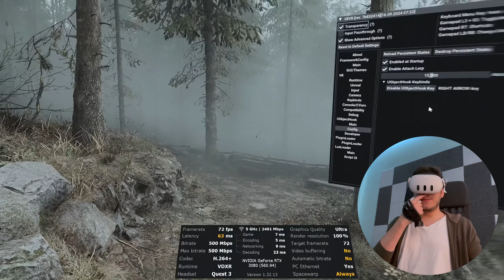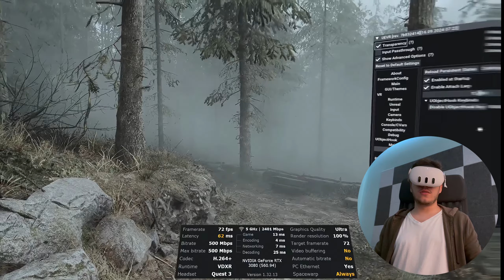SILENT HILL 2 REMAKE en REALIDAD VIRTUAL ...TOTALMENTE de LOCOS (UEVR)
🔥Mis Accesorios;

🔥EXTRA:
Teclado BT
Raton BT

🔥OPCIONES ADICIONALES